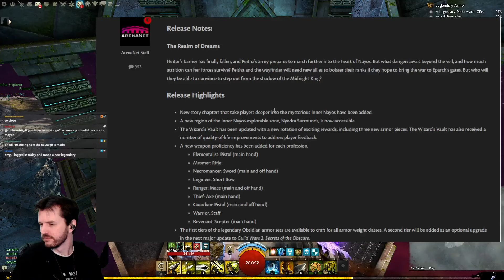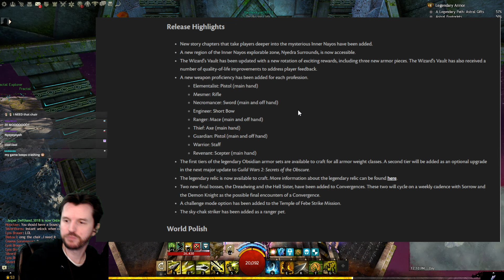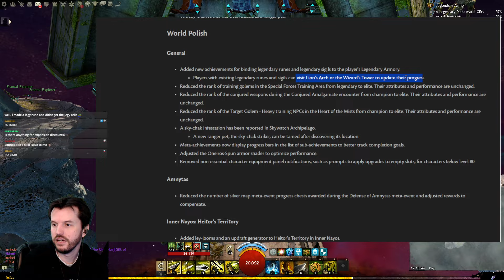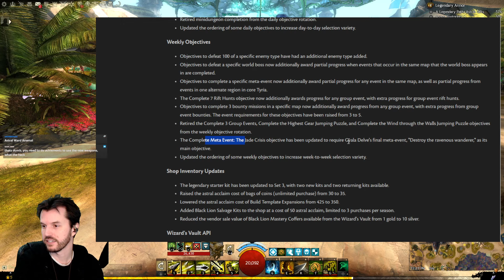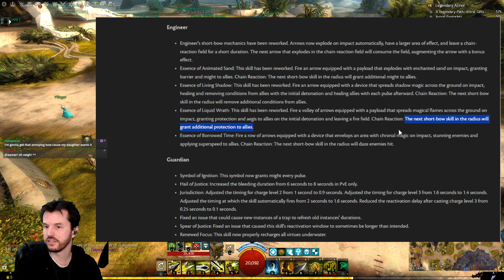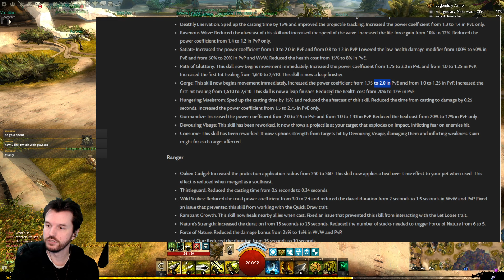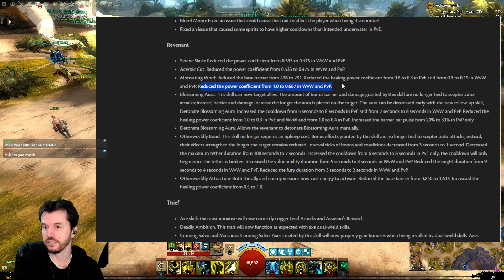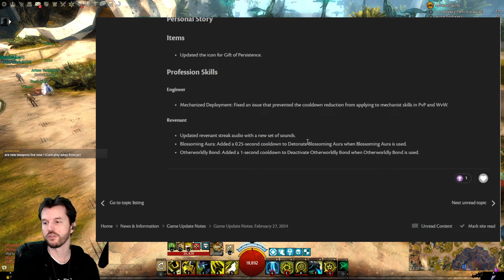New Weapons, Zones, Legendaries, "Balance", & More - Feb 27th Guild Wars 2 News